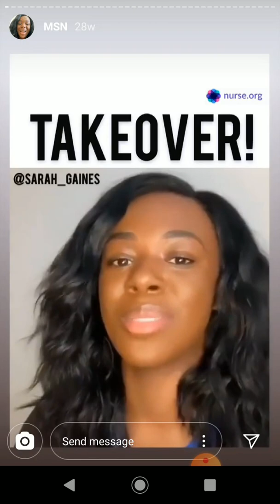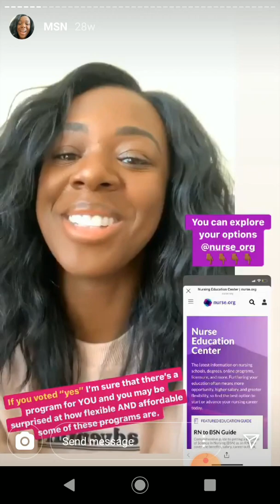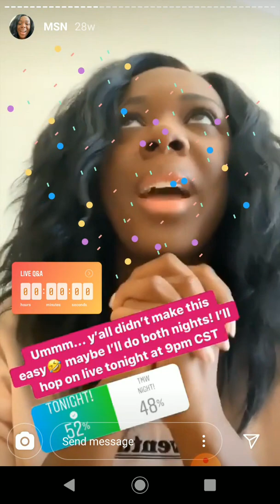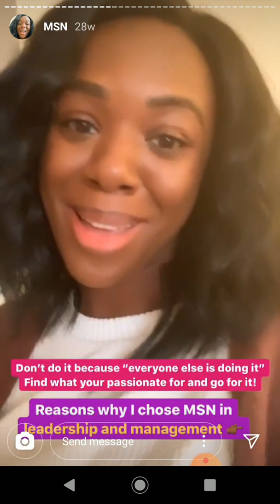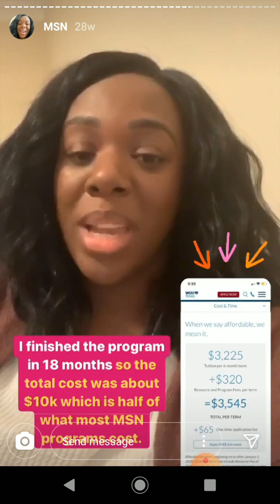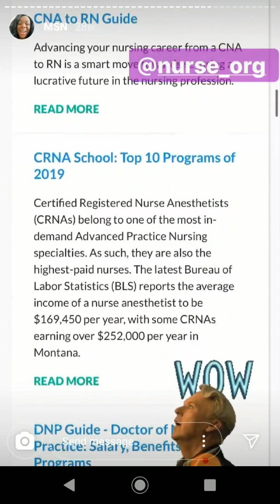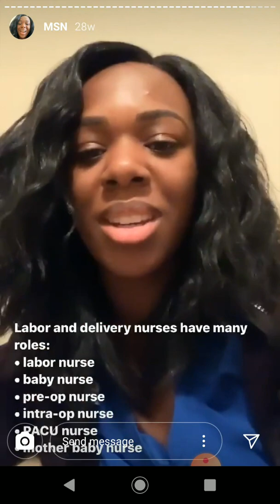How to Earn A Masters of Science in Nursing (MSN) Degree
Nurse Sarah explains how she earned her Masters of Science in Nursing (MSN) degree and how she uses it as a travel nurse.
Here are more resources to learn about earning a MSN degree:

- Everything You Need to Know About the Master of Science in Nursing (MSN) Degree
- MBA vs MSN: How to Choose the Right Degree for You